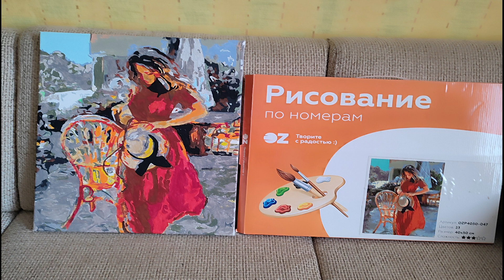Картины по номерам и алмазные картины(моё новое увлечение)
Рисовать картины- оказалось увлекательным занятием, просто тянет магнитом к холсту))
Рисунки  авторские.
Музыка найдена в интернете.